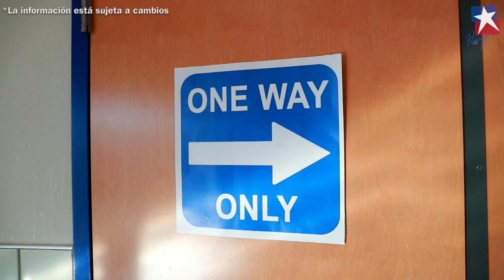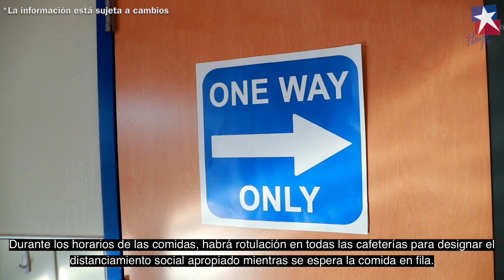Un día en la vida de un alumno de Hays CISD – Estilo COVID-19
A medida que se acerca la fase de instrucción en persona de nuestro distrito, se han planteado muchas preguntas sobre cómo se vería cuando los estudiantes se adhieran a los protocolos de seguridad de COVID-19 cuando regresen a clases el 28 de septiembre. En este video, lo ponemos en el lugar de un estudiante de Hays CISD, mostrando cómo se vería su día escolar cuando regresen al campus este otoño.

NOTA: Este video es una demostración general y toda la información está sujeta a cambios. Visite para obtener información actualizada sobre los protocolos y procedimientos COVID-19 de Hays CISD. La información detallada relacionada con las pautas y protocolos específicos del campus se colocará en el sitio web de cada escuela.